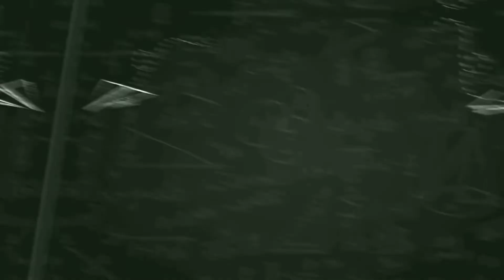APSET Maths \\ previous year questions \\ Telugu \\ apset tsset csirnet maths gate #2022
In this video I discussed the previous year questions of APSET Mathematics, which is useful for all  exams like APSET, TSSET, APRCET, CSIR NET, GATE  etc.